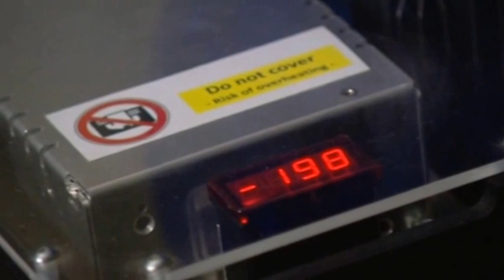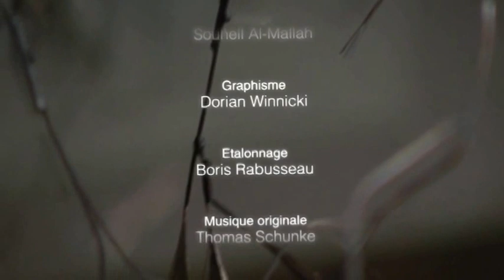SUPRA100 -- Le Temps suspendu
Un documentaire retraçant la rencontre entre les scientifiques du pôle de recherche MaNEP et l'artiste Etienne Krähenbühl a été élaboré durant les années 2007 à 2011. Ce film retrace l'incroyable aventure pour arriver à la création d'une œuvre d'art scientifique. Alternance entre doute et recherche, tâtonnement et résultat, c'est l'histoire de la rencontre et de la collaboration entre l'art et la science. Une occasion de découvrir la supraconductivité sous un angle encore jamais exploré.